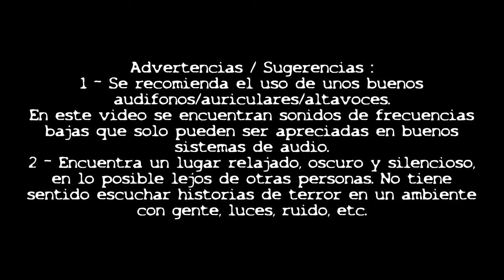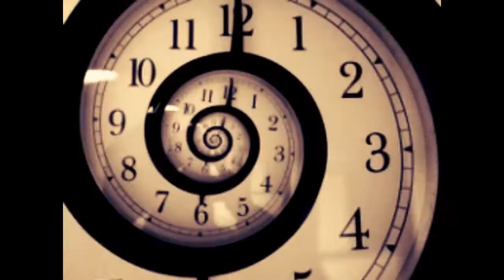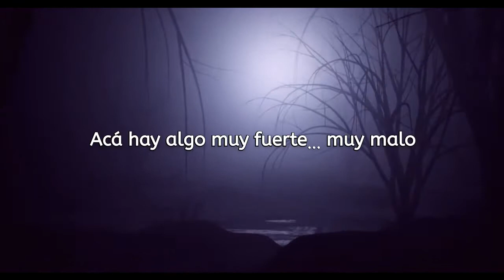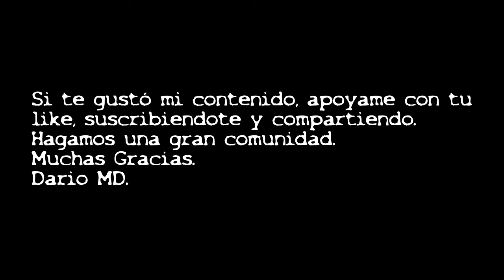[Parte1] Heredé la CASA MALDITA de mis abuelos y una PSICOFONIA reveló que...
El fallecimiento de los abuelos del protagonista de ésta historia, lo lleva a heredar una casa que contiene secretos nunca antes develados. Fuertes sucesos paranormales sacuden la tranquilidad de su vida. Podrá recuperar una vida normal?